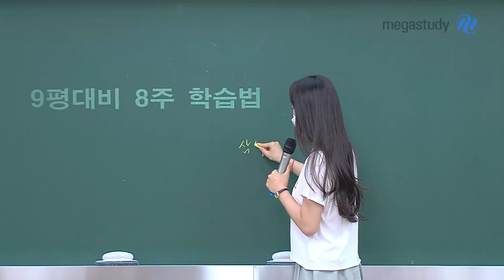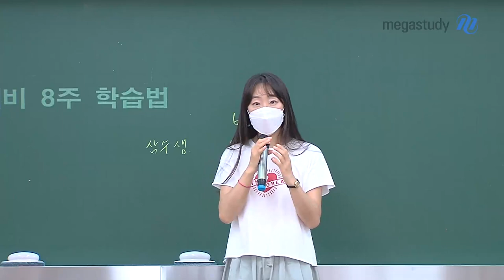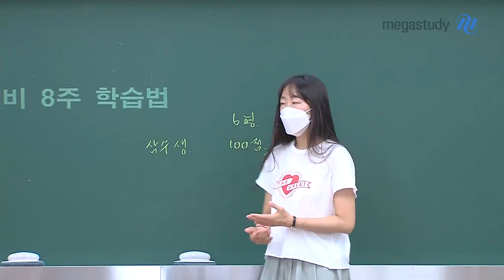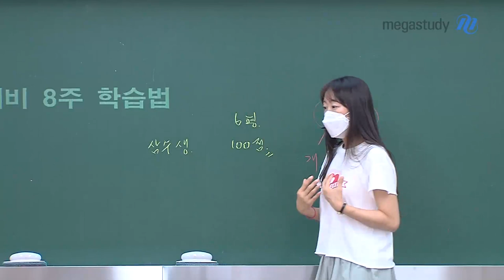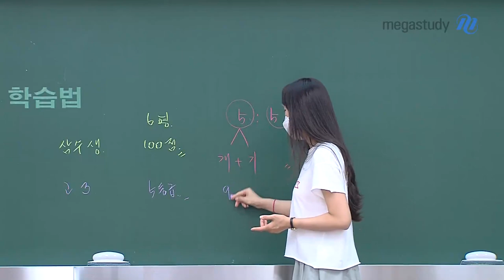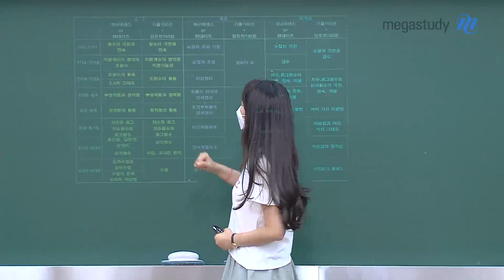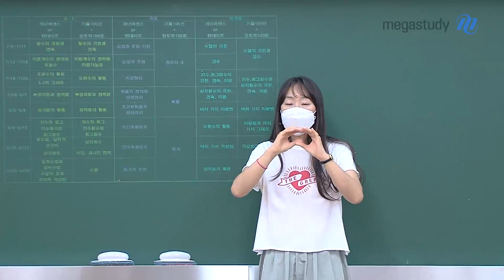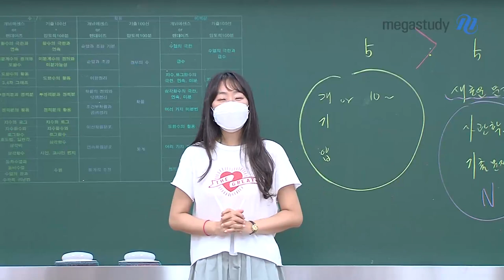[메가스터디] 수학 오르새쌤 - 9평 대비 8주 학습법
9월 모평까지 이제 8주가 남았습니다.
앞으로의 8주는 매우 중요합니다!

이제 앞으로 어떻게 공부해야 하는지에 따라
나의 성적이 올라갈 수도 내려갈 수도 있습니다

문제풀이에 돌입한 여러분에게
가장 중요한 것은 개념과 문제풀이의 비율입니다
개념과 문제풀이의 비율을 5:5로 맞추어 공부해 주세요

오르새 선생님이 앞으로
8주동안 어떻게 공부해야 하는지
확실하게 알려 드립니다
꼭 영상 끝까지 확인해 주세요!!

+) PLUS
여러분의 학습 계획을 도와줄
학습 계획표는 메가스터디에서 확인 하실수 있습니다

- 수학 오르새 선생님에 대해 더 자세히 알고 싶다면?